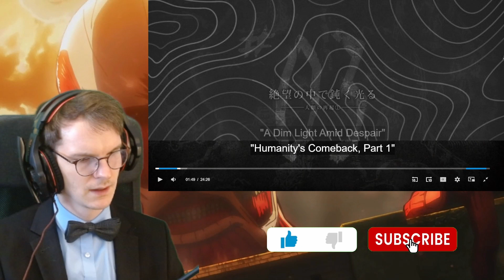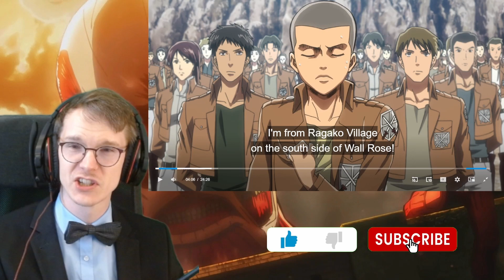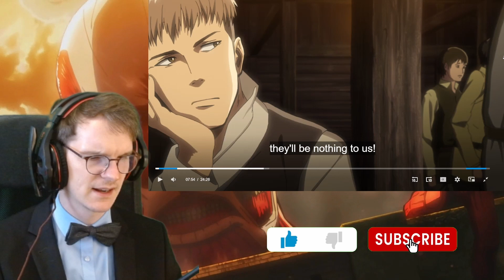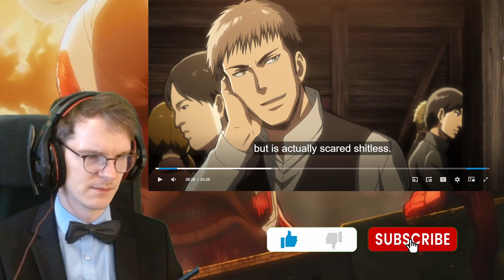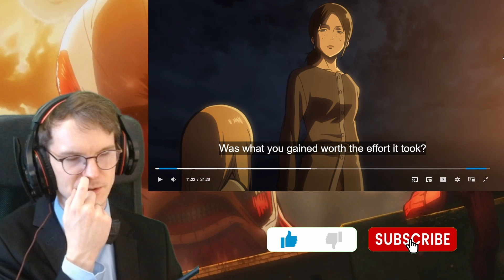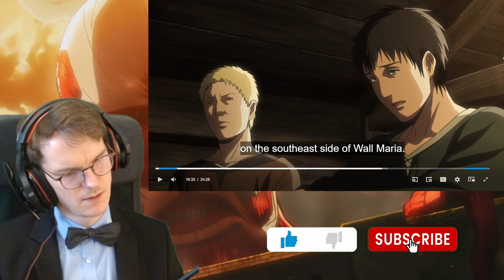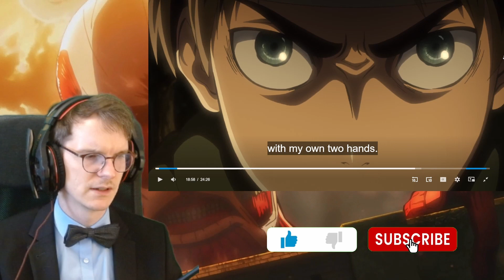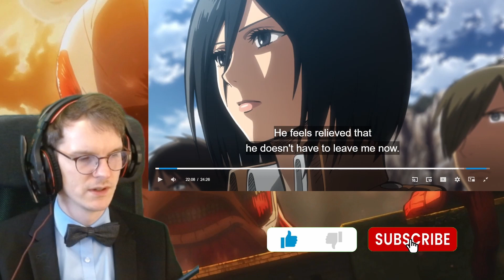TRAINING for WAR?! || Attack on Titan 1x03 BLIND REACTION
Save for a jumpscare (kinda), not as horrifying as the last ones and actually quite "nice" in parts! =)